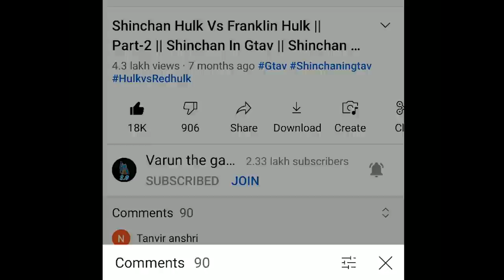POOR SHINCHAN & FRANKLIN PURCHASED BILLIONAIRE HOUSE IN GTA5 ll Varun the gamer 2.0